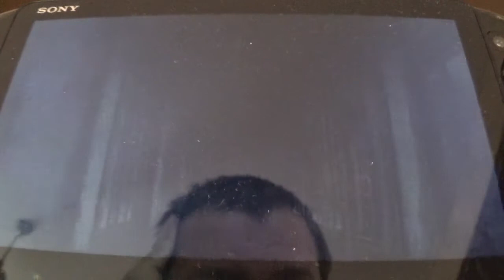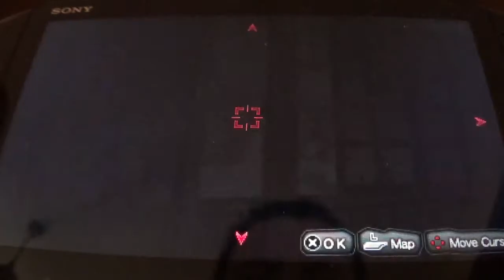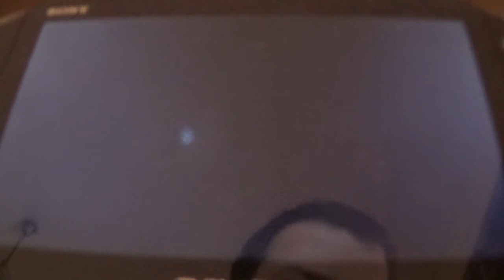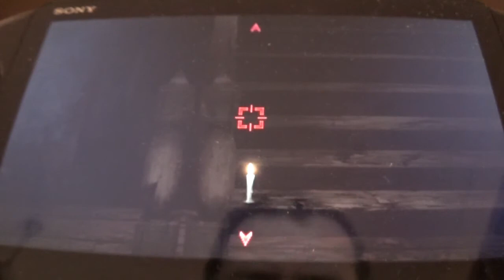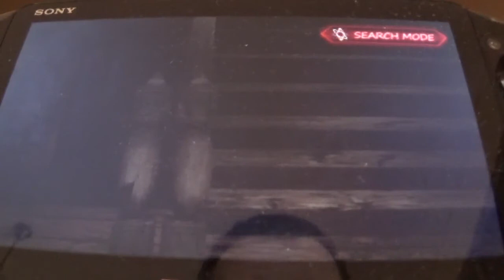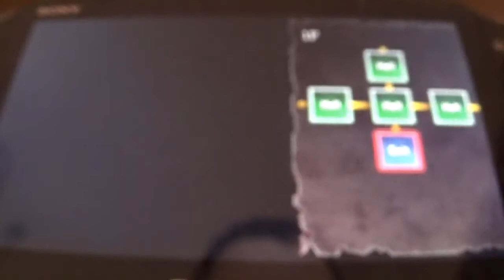Corpse Party Book Of Shadows Narrado en Español 3ª parte: Visto desde otros ojos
En esta entrega, comenzamos el capítulo 2 controlando a Mayu, con quien no tuvimos oportunidad de jugar en el 1er juego, quien además tiene una visión de su "muerte anterior". Intentamos explorar para encontrar a Morishige, aunque al final nos encontramos con Yoshiki, a quien luego controlamos junto a Ayumi en los ultimos minutos.